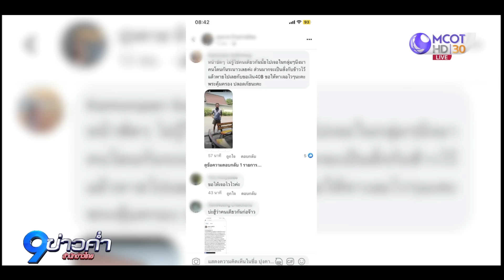พบแล้วศพเซลส์สาวหายตัวปริศนา หนุ่มทำทีลูกค้าหลอกมาฆ่า จ.เชียงใหม่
หนุ่มทำทีเป็นลูกค้าจะซื้อรถ นัดพบหลอก "อ้อม" เซลล์สาวขายรถยนต์ จ.เชียงใหม่ จนหายตัวปริศนา ญาติและเพื่อนออกตามหา ตำรวจเค้นสอบพบนำตัวไปไว้ในห้องเช่ารายวันและฆ่า พยายามขืนใจแต่ผู้ตายขัดขืน ประวัติคดีโชกโชน พร้อมเปิดคำสารภาพ